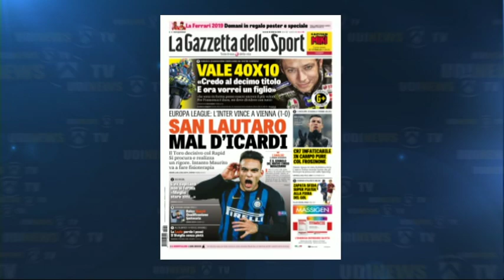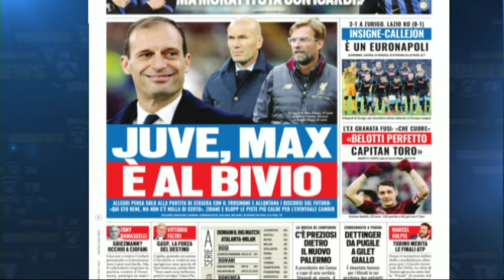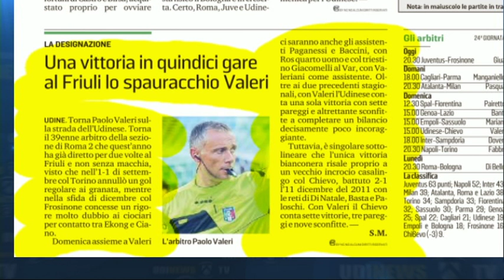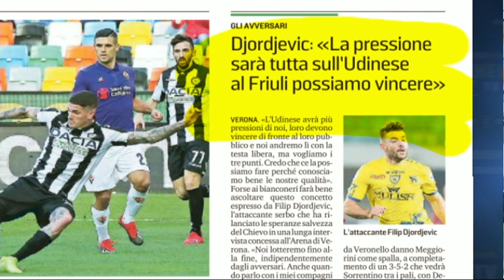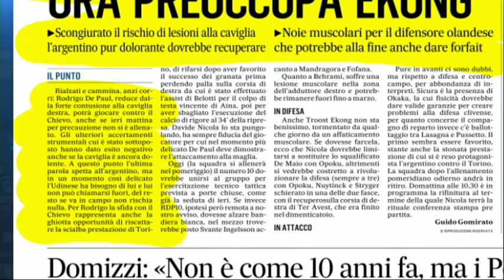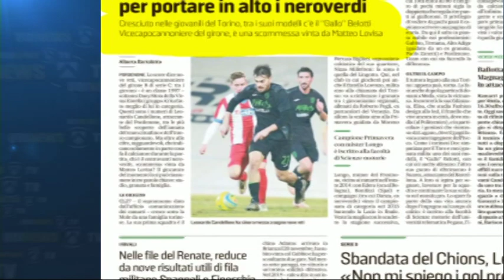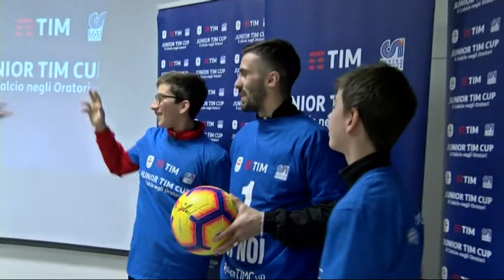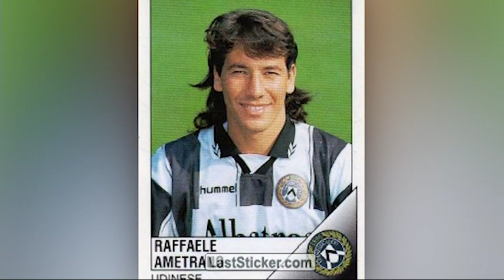TG NEWS 24 | 15 Febbraio 2018 | ore 7 | 2a parte